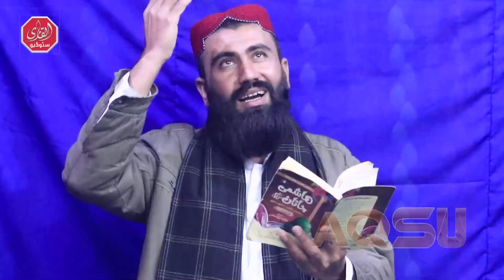waqya da mashome jwandae khakhawolo by qari farman